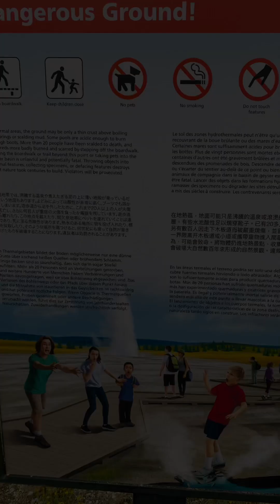Yellowstone National Park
2023 road-trip